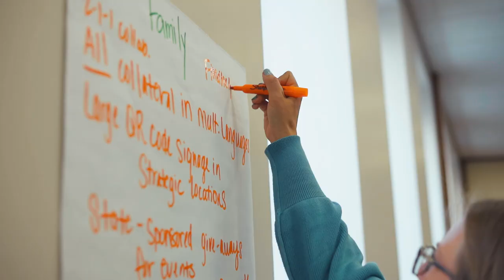CCA: Your Go-To Resource for All Things Child Care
Since 1985, Child Care Answers has been a free, go-to resource for all things child care in central Indiana.